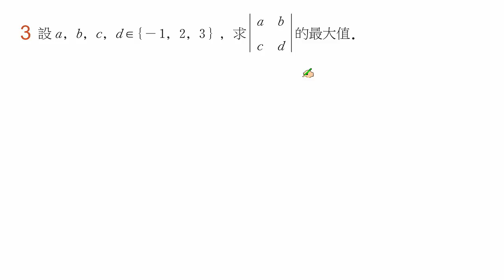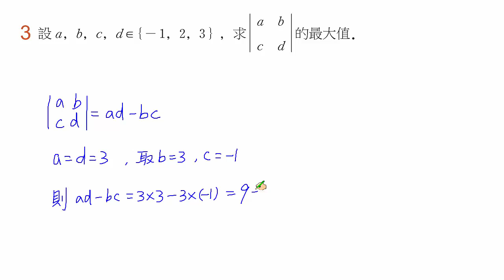【南一高中實境解題 Live】高中數學(三)課本習題3-3 A3